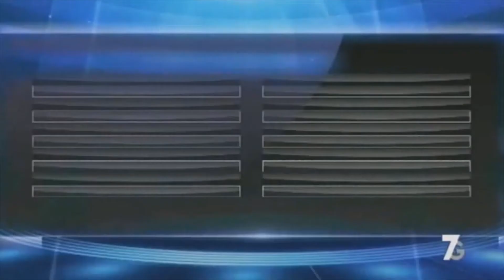Genoa-Juventus 1-3 11 Giornata 13-12-20 Valerio Pavesi & Marcello Chirico Diretta Stadio 7 Gold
Valerio Pavesi e Marcello Chirico prima soffrono contro il Genoa ma poi esplodono alla doppietta di CR7 che stende il Genoa su rigore regalando una vittoria importante per i bianconeri